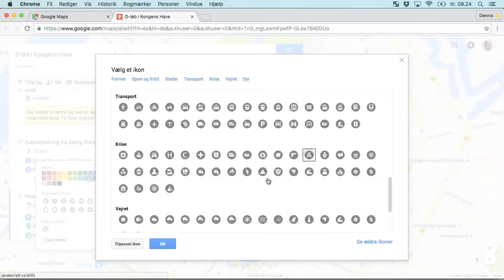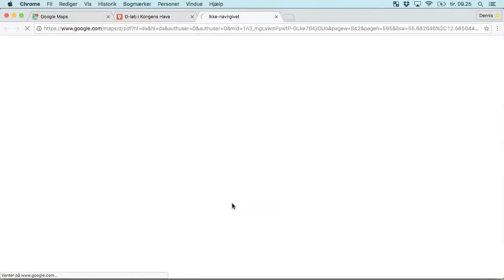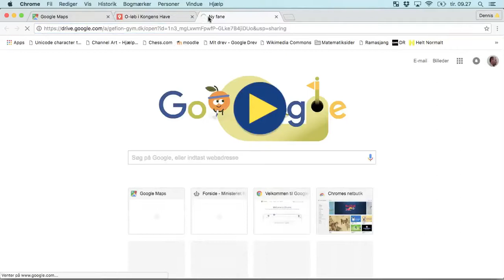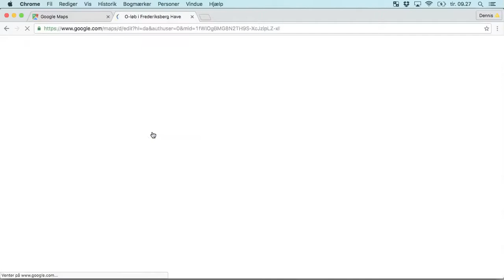Lav kort med poster og rute i Google Maps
Lad et kort til O-løb med poster og rute. Del det med din klasse/hold. Du kan printe eller dele det som et link.